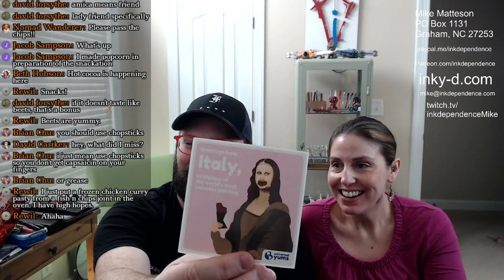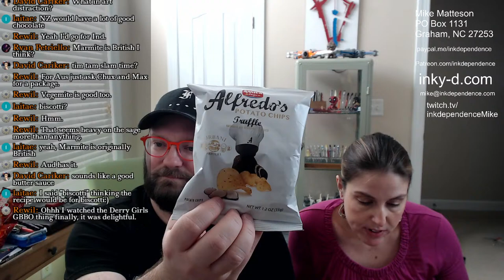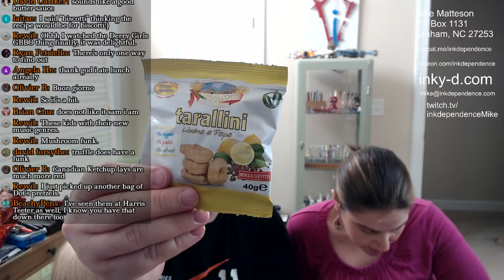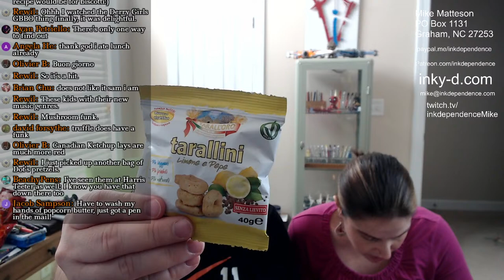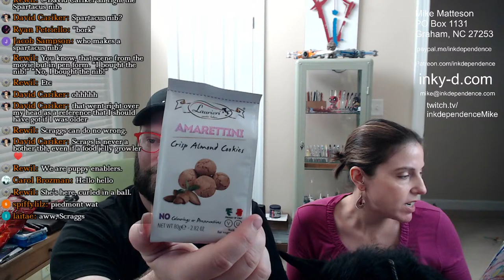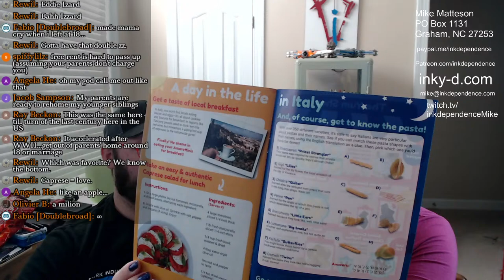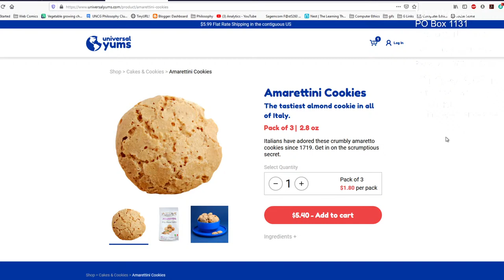Universal Yums: Trying snacks from...Italy? I think?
All snacks!